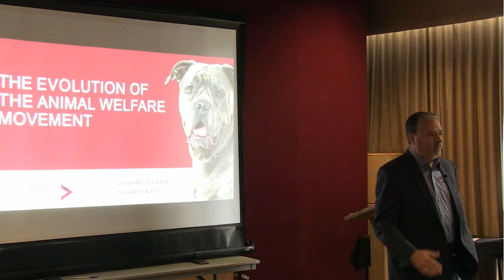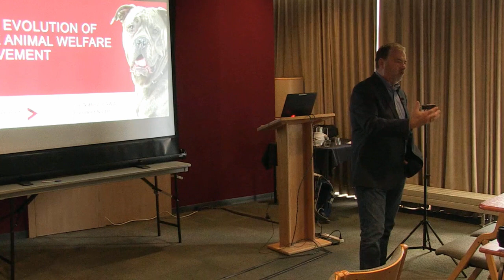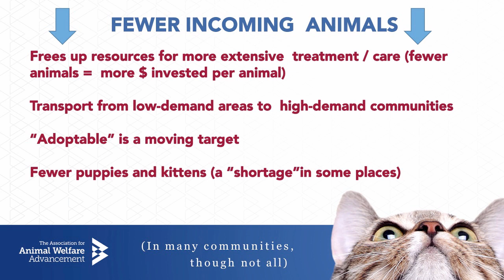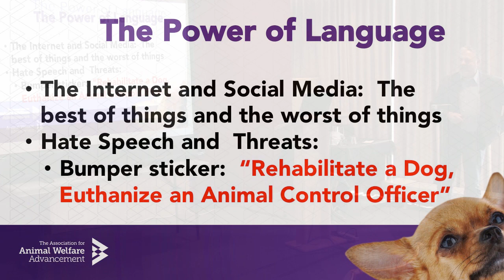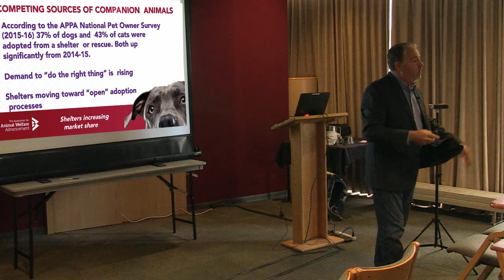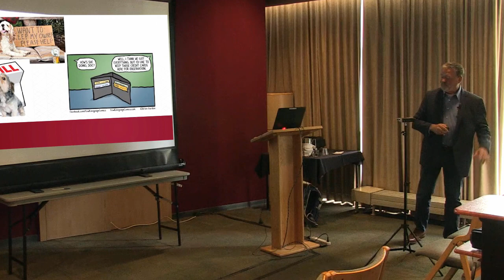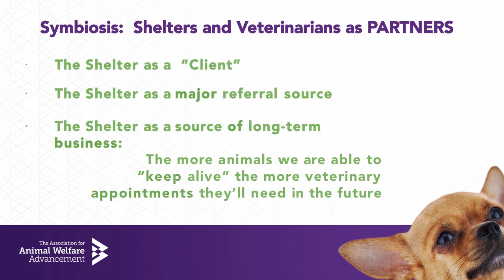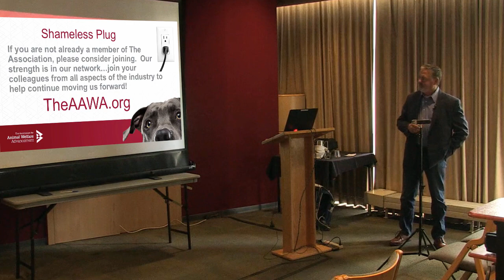Evolution of the Animal Welfare Movement - conference recording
Ours is a rapidly changing industry in a rapidly changing world. Many communities have “crossed the brink” and are no longer forced to euthanize companion animals for time and space. In fact, many animal welfare organizations are moving animals around the country from places of low demand to places of safety. Hear thoughts on how animal welfare is changing from a veteran in animal welfare. This presentation was recorded at the 2018 ASPCA-Maddie’s Cornell Shelter Medicine Conference.